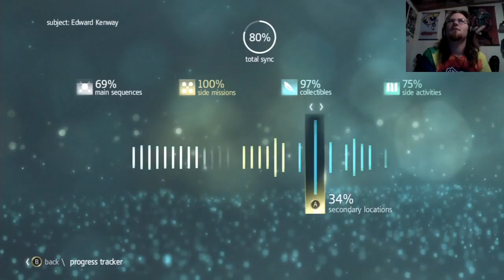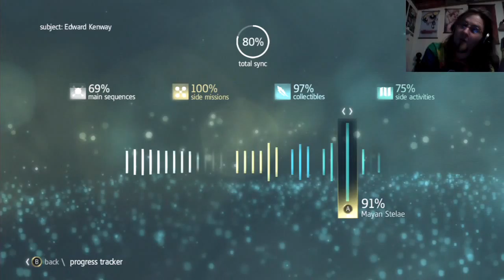Let's Play Assassin's Creed IV: Black Flag - Pt. 124 - Problem Solved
I FREAKING WIN!!!

for links to my Original Music, Song Covers, and iTunes releases.